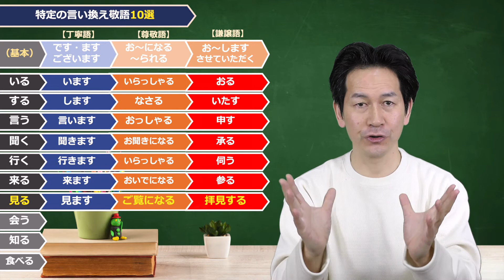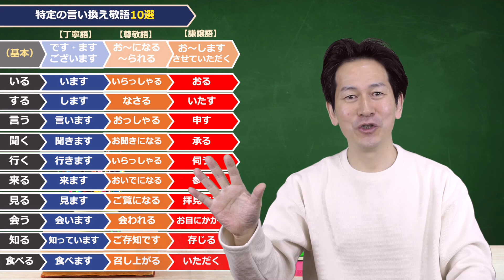【ビジネスマナー】敬語の基本〜特定の言い換え敬語をチェック！〜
ビジネスマナーの中でもなかなか身につきにくい言葉遣い、敬語の基本を解説しました。尊敬語と謙譲語の違いから、特定の言い換え敬語を10個まとめましたので、是非チェックしてみてください！

毎週火曜と土曜の夜に「仕事のお役立ち情報」や「ビジネススキル」を
中心に配信していきますのでご期待ください！

00:00 オープニング
00:59 敬語の基本
02:46 特定の言い換え敬語10選

●全てのビジネスパーソンの自己啓発のきっかけに〜学習動画・オンライン教材〜

●藤本剛士(ふじもとつよし)のプロフィール
イズムエデュメント株式会社　代表取締役　研修エンターテイナー
日本プロフェッショナル人財開発支援協会　理事

神奈川出身、青山学院大学理工学部卒
大学在学中に八嶋智人らと劇団を旗揚げ、舞台役者を志す。
大手電機メーカーに就職、テレビの機構設計に携わり、その後、日用品の直接販売や住宅設備機器メンテナンスの個人事業を開業するなど異色の経歴を持つ。
30代より、大手教育コンサルティング会社にて最短最優秀社員賞受賞、年間研修担当200日超え、最多研修担当7年連続を達成、トップ講師・マネジャーとして活躍。
2011年、「意識改革」と「対人スキル強化」を中核とした研修を提供するイズムエデュメント株式会社を設立。

●藤本が所属していた劇団 ・劇団カムカムミニキーナ OFFICAL

イズム「強みを生かす」 ＋
エデュメント（エデュケーション&エンターテイメント）「楽みながら学ぶ」の造語
１）研修内製化事業 ：講師養成・コンテンツ開発のご支援
２）学習動画事業　 ：動画の企画・作成・配信
３）研修事業　　　 ：集合/オンライン/反転型の研修サービス

●イズムエデュメント・藤本剛士のFacebook
●イズムエデュメント・藤本剛士のInstagram
●イズムエデュメント・藤本剛士のTwitter

●動画制作
制作指揮・原案　　　：藤本剛士
企画・撮影・編集　　：イズムエデュメント学習動画制作チーム

※誹謗中傷、事実無根の嘘のコメント等はご遠慮ください。